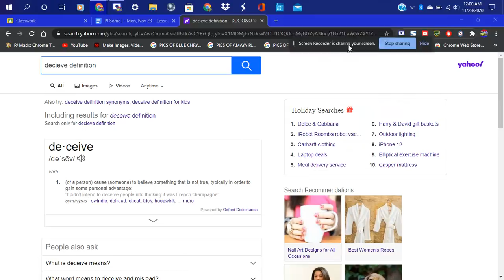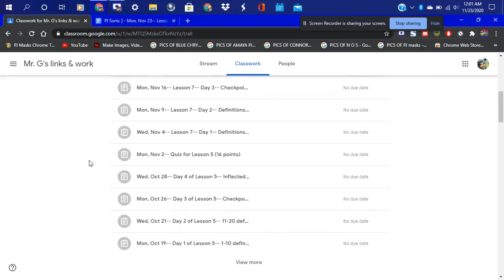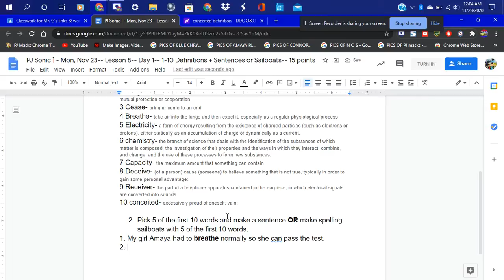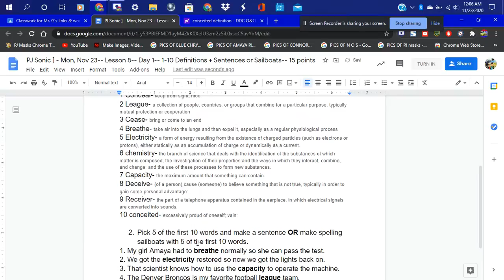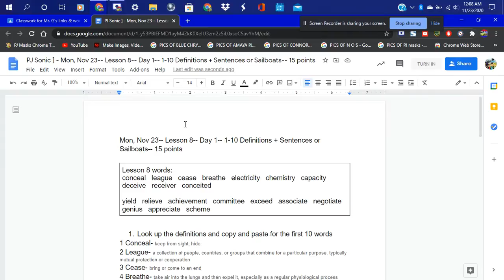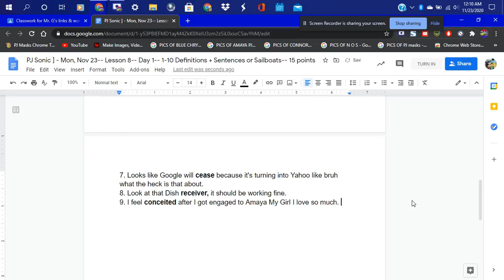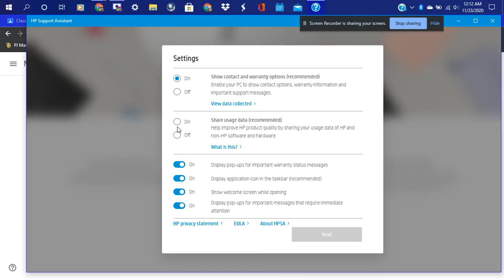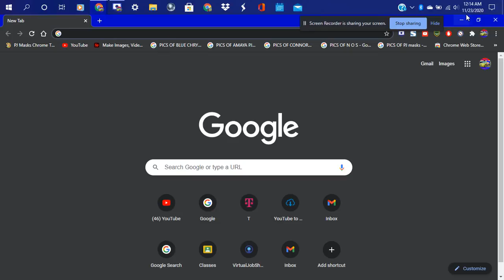DOING MY SCHOOL WORK AND FIGURING OUT WHAT WAS THE GOOGLE PROBLEM AFTER THAT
THIS IS MY NEW SCREEN RECORDING VIDEO I DID HERE I WAS LIKE MIGHT AS WELL PUT THIS VIDEO UP ON YOUTUBE AND JUST SHOW HOW I DO MY SCHOOL WORK AND MY HP LAPTOP WAS CUTTING THE CLIP OFF SO I DECIDED TO JUST DO THE CHECK WORK AND JUST DO IT FROM THERE